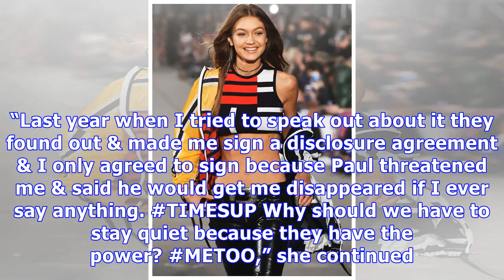Gigi & Bella Hadid’s Dad Mohamed Denies Model’s New Date Rape Claim: ‘Not Once Did I Touch Her’